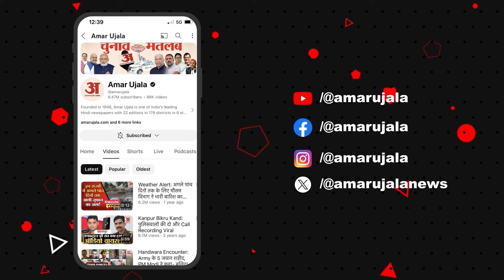Lok Sabha Election 2024: Saharanpur के युवाओं को सरकार से है ये शिकायत | Satta ka Sangram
'सत्ता का संग्राम'' के तहत अमर उजाला हर वर्ग के मतदाताओं तक पहुंचा है। इसके जरिये आप अपने क्षेत्र, शहर, राज्य और देश से जुड़े मुद्दों को उठा पाएंगे। आज अमर उजाला का चुनावी रथ सहारनपुर पहुंचा, जहां चाय पर चर्चा करते हुए लोगों कई मुद्दों पर अपने विचार रखे।